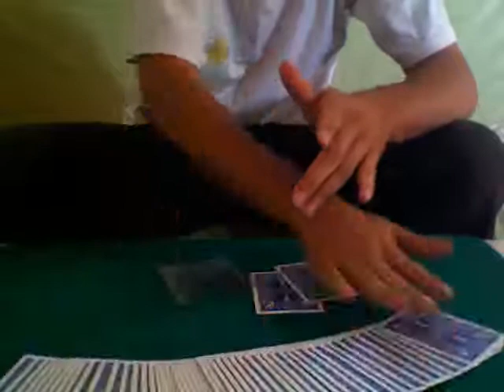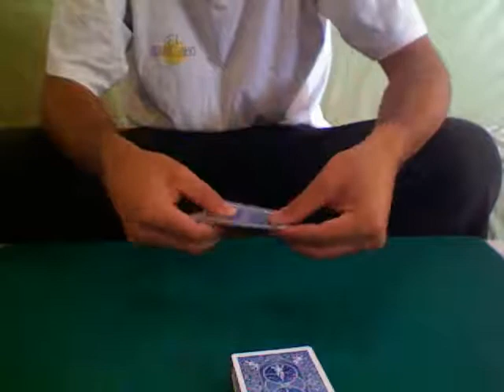joker.mp4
un tour de guastaferro, close up cartes magie.